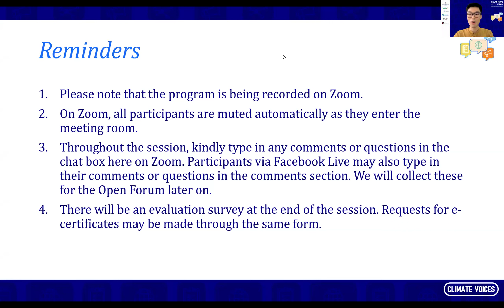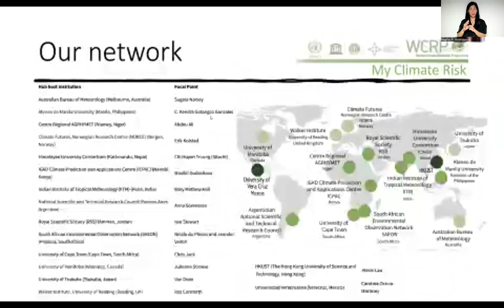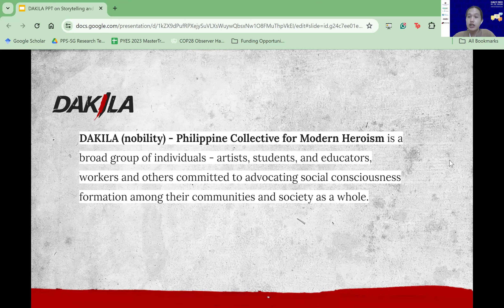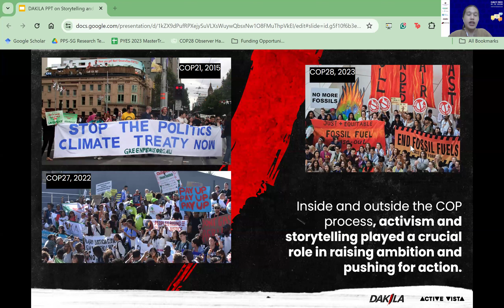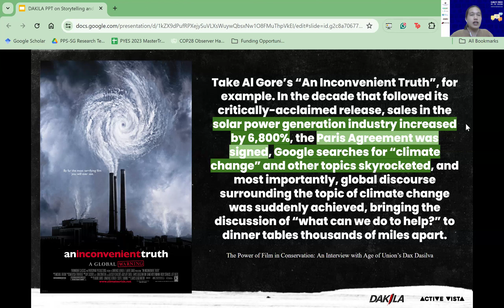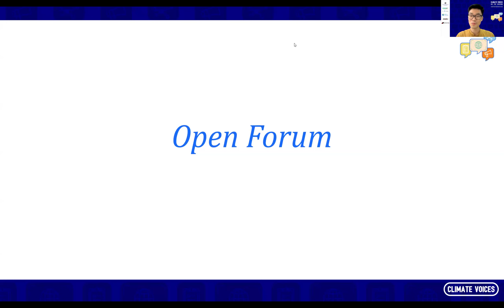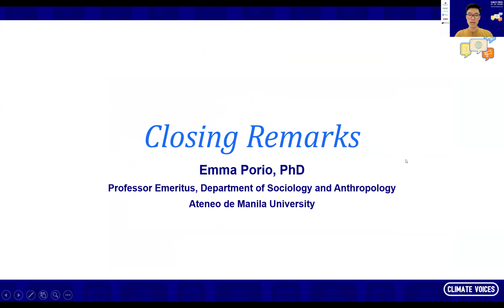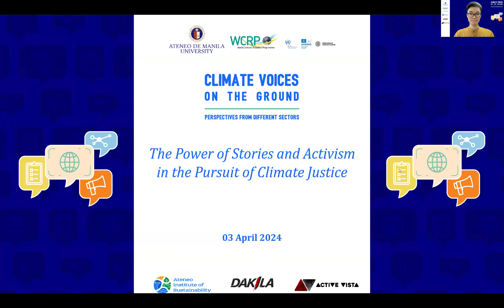The Power of Stories and Activism in the Pursuit of Climate Justice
This is the inaugural session of the webinar series "Climate Voices on the Ground: Perspectives from Different Sectors" hosted by the My Climate Risk - Ateneo de Manila University (MCR-ADMU) Regional Hub for 2024. This session is titled "The Power of Stories and Activism in the Pursuit of Climate Justice" with speaker Mr. Joshua Villalobos, Climate and Environment Campaign Manager at DAKILA.

This session was held on 03 April 2024.

00:00 Introduction
04:50 Opening Remarks
11:05 Plenary
46:01 Open Forum
1:08:24 Closing Remarks